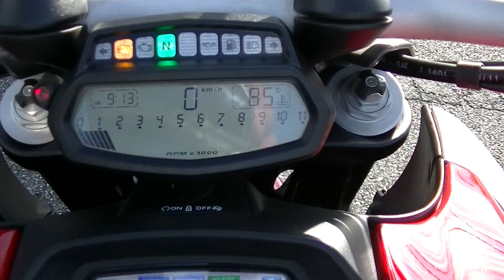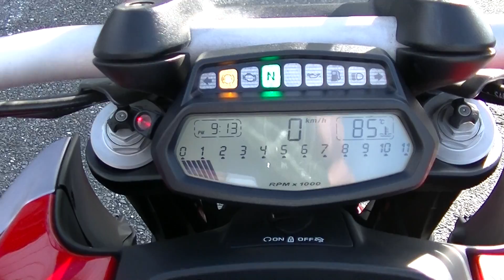14399 ディアベル